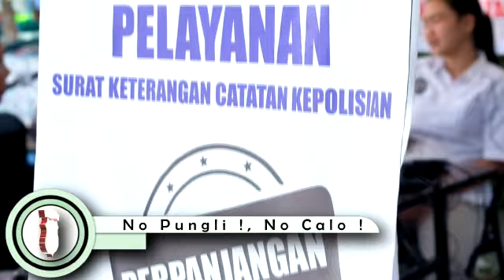Pelayanan SKCK Mobile Oleh Ditintelkam Polda Kalteng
Bidhumas Polda Kalteng